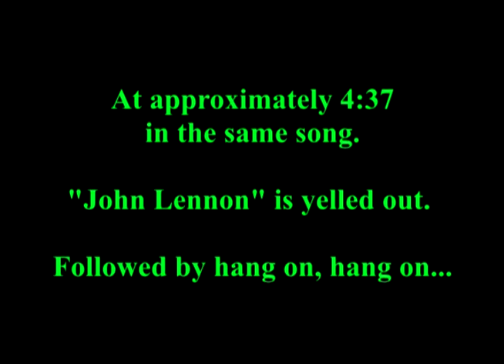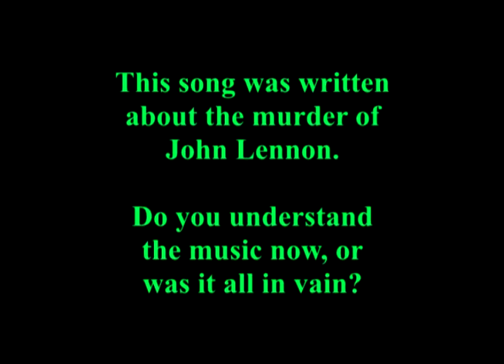Clues in the Pink Floyd song Not Now John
This is for those of you who didn't know about the clues that are in this song. What can I say but that's the pros and cons of hitch hiking.